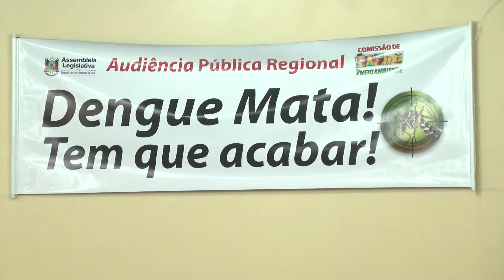VALDECI OLIVEIRA /03-07-2015